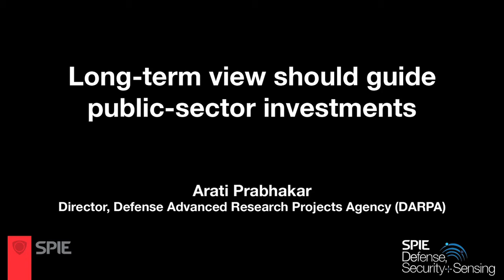DARPA Director Arati Prabhakar: Long-term view should guide public-sector investments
The DARPA director says the government has an important role in technology development.

Arati Prabhakar joined the Defense Advanced Research Projects Agency (DARPA) as a program manager in 1986. She initiated and managed programs in advanced semiconductor technology and flexible manufacturing, as well as demonstration projects to insert new semiconductor technologies into military systems. As the founding director of DARPA's Microelectronics Technology Office, she led a team of program managers whose efforts spanned these areas, as well as optoelectronics, infrared imaging and nanoelectronics. She was appointed director of DARPA in July, 2012.

In 1993, President Clinton appointed Prabhakar director of the National Institute of Standards and Technology, where she led the 3,000-person organization in its work with companies across multiple industries.

She moved to Silicon Valley in 1997, first as chief technology officer and senior vice president at Raychem, and later vice president and then president of Interval Research. From 2001 to 2011, she was a partner with U.S. Venture Partners, an early-stage venture capital firm. She identified and served as a director for startup companies with the promise of significant growth. She worked with entrepreneurs in energy and efficiency technologies, components for consumer electronics, and semiconductor process and design technology.

Prabhakar received her Doctor of Philosophy in applied physics and Master of Science in electrical engineering from the California Institute of Technology. She received her Bachelor of Science in electrical engineering from Texas Tech University. She began her career as a Congressional Fellow at the Office of Technology Assessment.

She was the Symposium-Wide Plenary speaker at SPIE Defense, Security and Sensing 2013 in Baltimore, Maryland. She was interviewed in Baltimore for this SPIE Newsroom video.